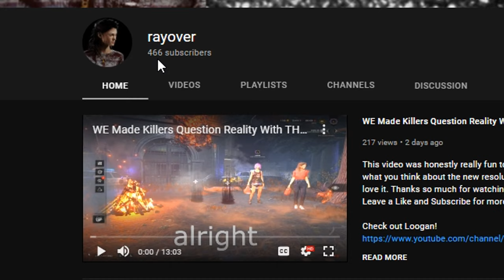Revisiting Balanced Landing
If I sound a little drowsy in this video it was late when I was recording and that freddy game had me half asleep.